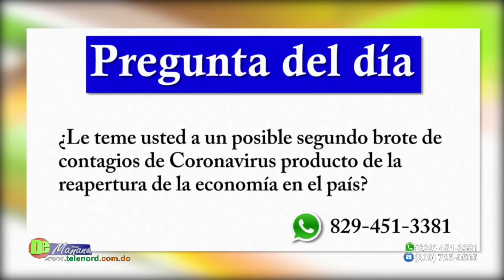¿Estamos preparados para la primera fase o cedimos a la presión de las empresas?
¿Estamos preparados para la primera fase o cedimos a la presión de las empresas?/ Tema Central en De Mañana